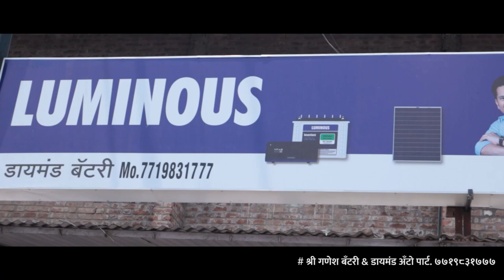विटा महावितरणाच्या कर्मचाऱ्यांच्या व ग्राहकांच्या मनावर राज्य करणार " देवमाणूस "।। वज्रधारी न्यूज ।।